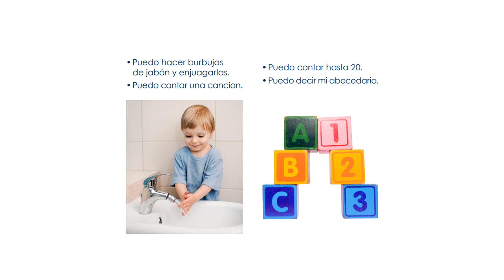Washing Hands Social Story in Spanish